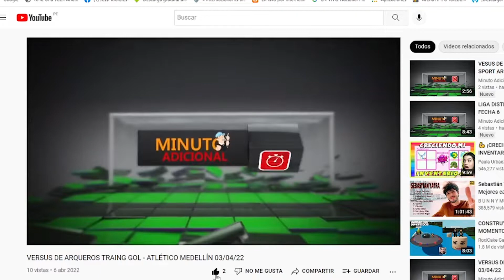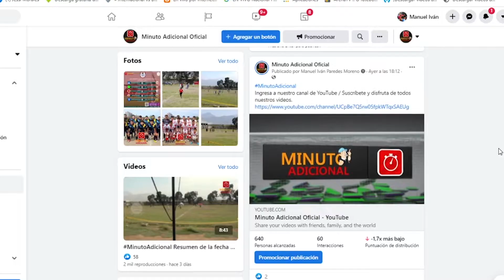RESUMEN COMPLETO: ESC. FÚTBOL PORVENIR 1 - 2 UNIÓN SANTA ROSA - LIGA DISTRITAL DE EL PORVENIR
Resumen Completo
Escuela de Fútbol de El Porvenir 1 - 2 Unión Santa Rosa
Goles:
Orlando Rodriguez 73' (Unión Santa Rosa)
Luis Garcia 88' (Unión Santa Rosa)
Yordi Ferrerl 54' (Escuela de Fútbol de El Porvenir)

⚽ Aporta a Minuto Adicional con un YAPE al 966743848 para más resúmenes y videos especiales. 🥅